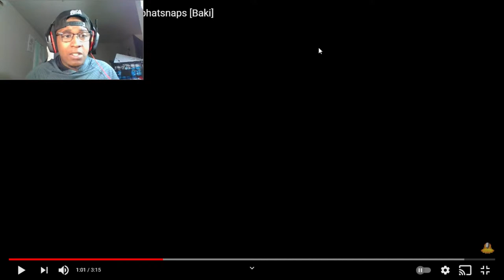[THE WORLD'S STRONGEST] DPS - Yujiro (AMV)